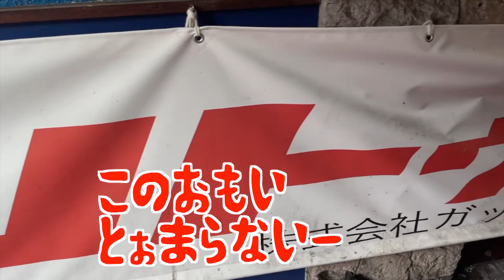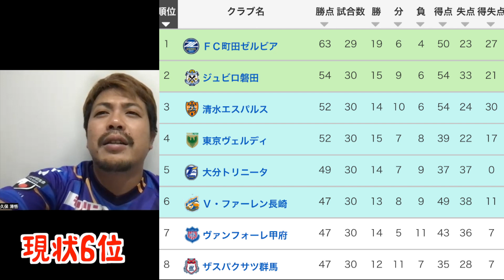第30節ホーム水戸戦！Vファーレン長崎応援！2023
緑どん懐かしい

Vファーレン長崎を応援しています！
２０２１シーズンよりブロンズサポートカンパニーになり
２０２３シーズンも引き続き応援していきます！
VAMOS長崎！
佐世保から熱を届けます！